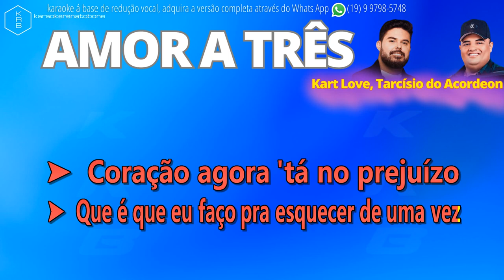AMOR ATRÊS - KART LOVE & TARCÍSIO DO ACORDEON - PLAYBACK DEMONSTRAÇÃO